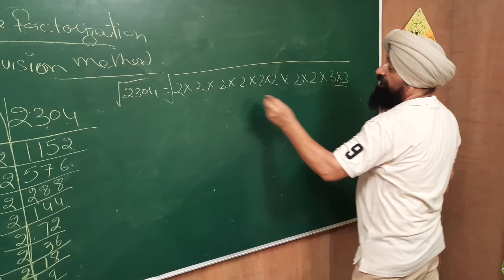8th class ex 6.4